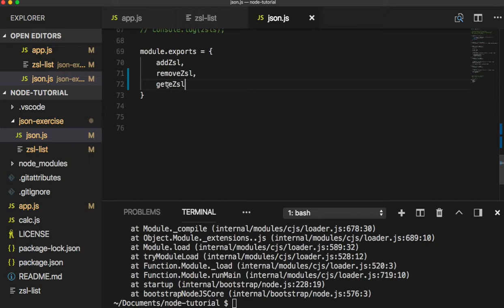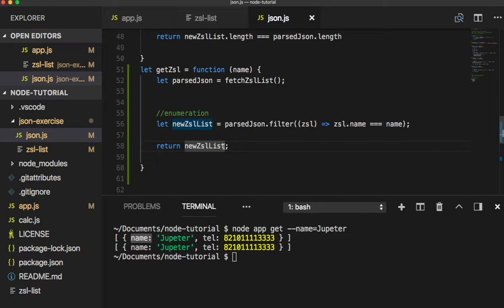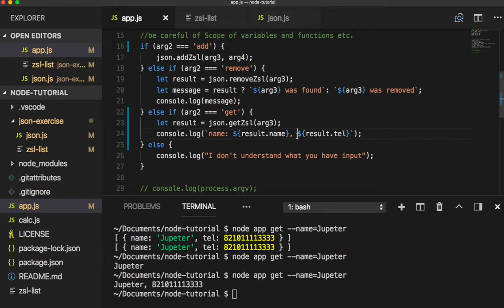[Node.js] 014 - Get item